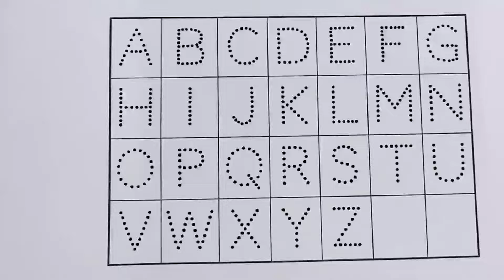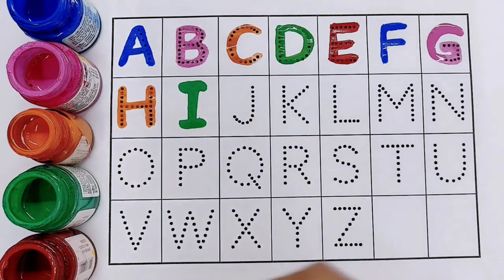Learn to count, One two three, 123 Numbers, 123, 1 to 100 counting, abc, a to z alphabet — 81